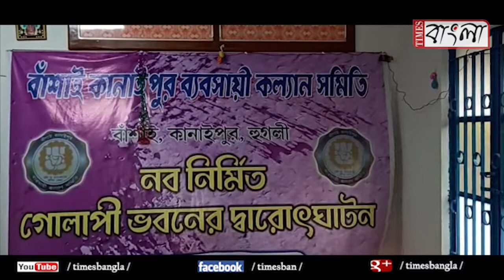Food item distributed by Shop owner's association during lock down in hoogly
ব্যাবসায়ী সমিতির উদ্যোগে খাদ্য সামগ্রী ও মাস্ক প্রদান হুগলীর কানাইপুরে